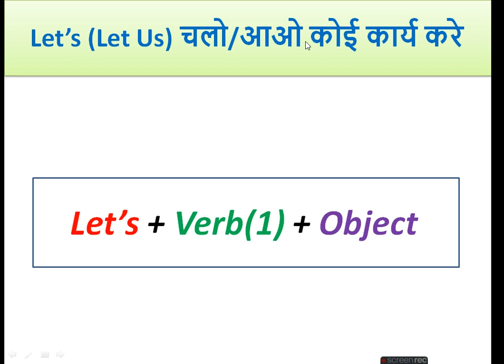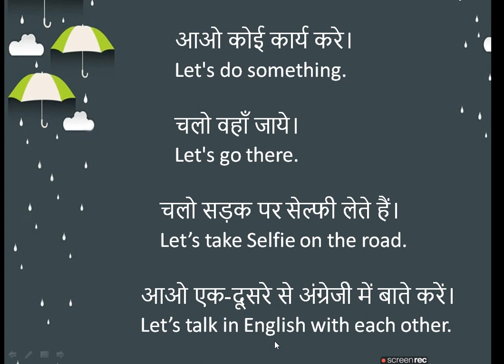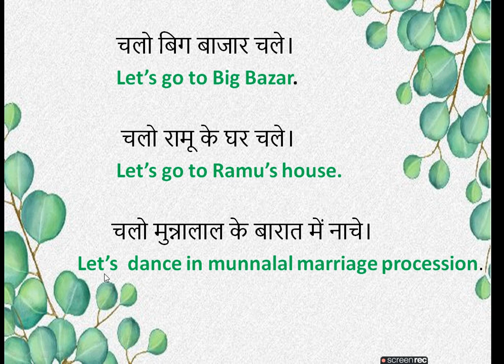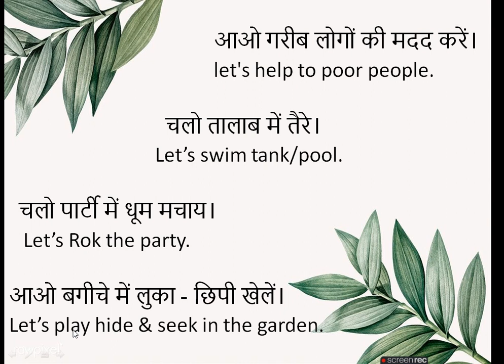daily use sentences/learn english/spoken english/spoken english course/english speaking practice.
This video related to Let's.